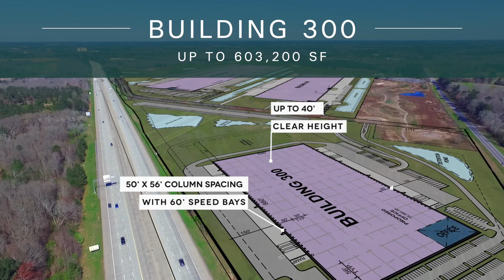Prologis Orchard Hills | Building 100 & 300 | Up to 1,795,640 SF